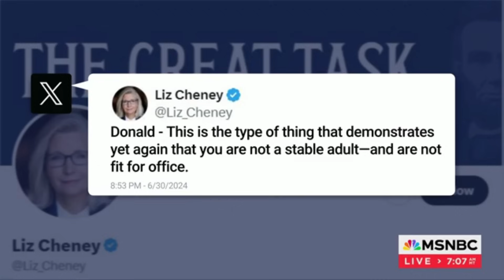Тrսmp THREATENS to KILL JURY ТНАT CONVICTED HIM